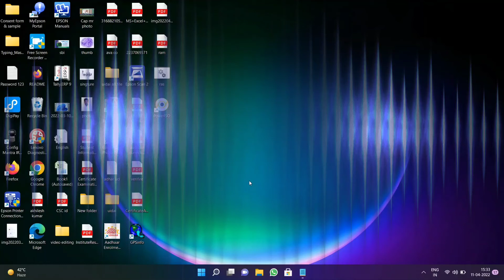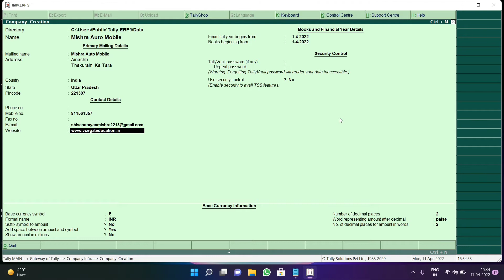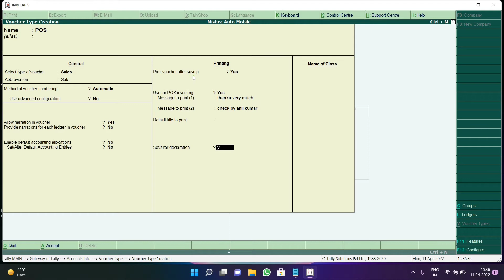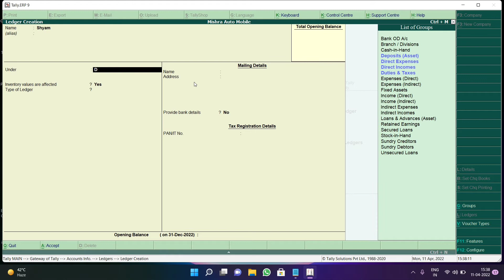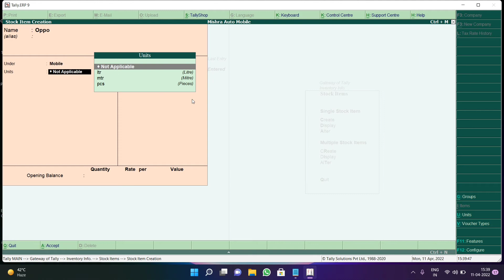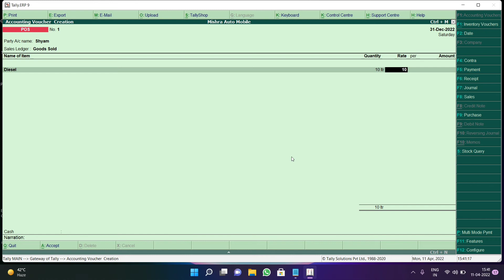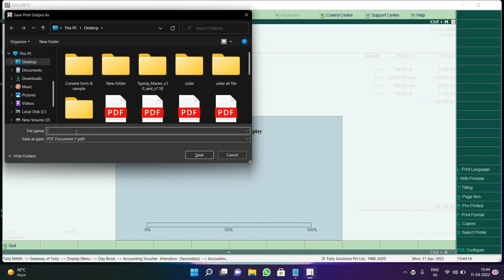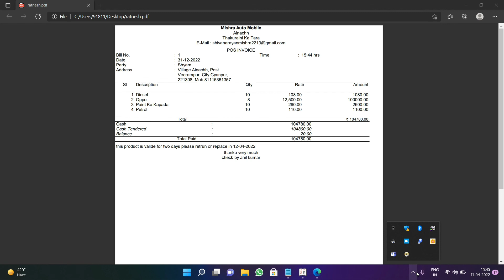Tally ERP 9 (create point of sale) how to use pos in tally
इस वीडियो में टैली में पीओएस को कैसे सेट करें कैसे बिल बनाएं यह सब सारी जानकारी दी हुई है वीडियो को बहुत ही ध्यान पूर्वक देखें जिससे कोई भी प्रॉब्लम ना उत्पन्न हो किसी भी समस्या के लिए कमेंट बॉक्स में अपना मत दे सकते हैं